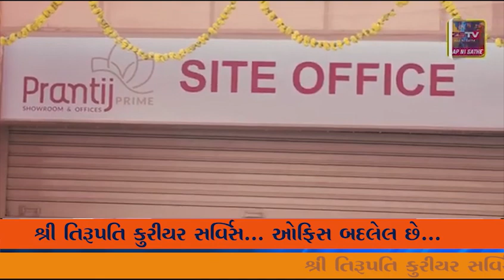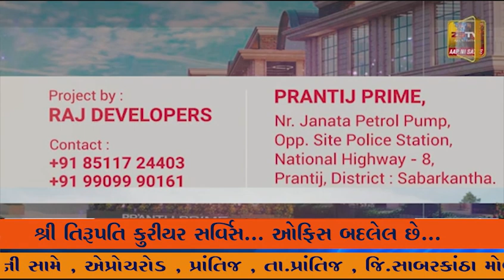માળીયા હાટીના જસપરા વિસ્તાર માં દર વર્ષની નવરાત્રી કાર્યક્રમ ચાલુ વરસે શરદ પૂનમ ની રાત્રે રંગેચંગે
માળીયા હાટીના જસપરા વિસ્તાર માં દર વર્ષની નવરાત્રી કાર્યક્રમ ચાલુ વરસે શરદ પૂનમ ની રાત્રે રંગેચંગે સંપૂર્ણ કરવામાં આવ્યો